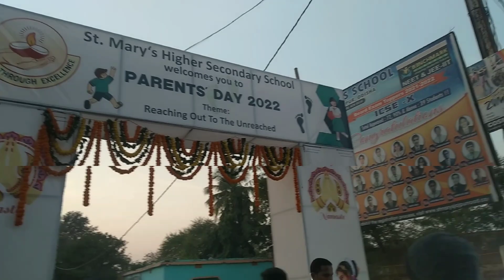parents day in my daughter school ||Annual function ||purty's vlog& Cooking